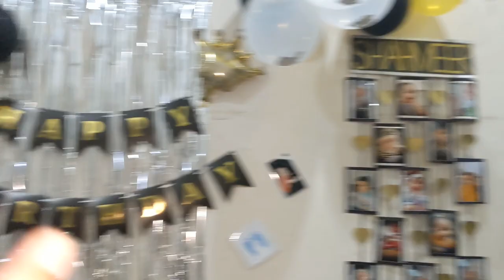EID MILAD UN NABI IN KHUSHAB SUPECIAL VLOG 2023😍 BIRTHDAY & HAQEQA OF MY NEPHEW 🥳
MY VIDEO INCLUDES:
EID MILAD UN NABI IN KHUSHAB SUPECIAL VLOG 2023😍EID MILAD UN NABI IN KHUSHAB SUPECIAL VLOG 2023😍  BIRTHDAY & HAQEQA OF MY NEPHEW 🥳